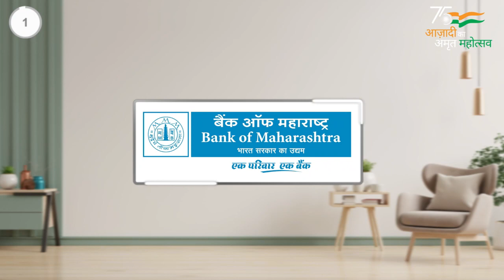८६ वर्षीय आजोबांची ६१ वी वारी! विठू माऊलीच्या ओढीने पायी सर केला अवघड दिवेघाट!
८६ वर्षीय आजोबांची ६१ वी वारी! विठू माऊलीच्या ओढीने पायी सर केला अवघड दिवेघाट!